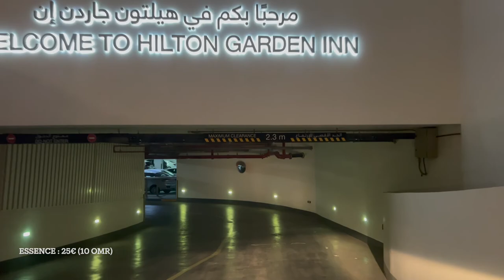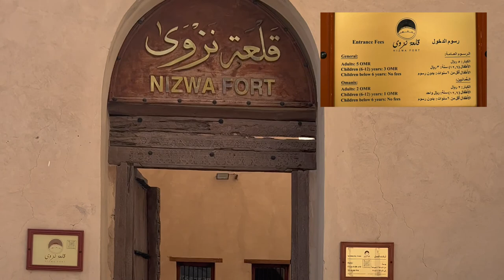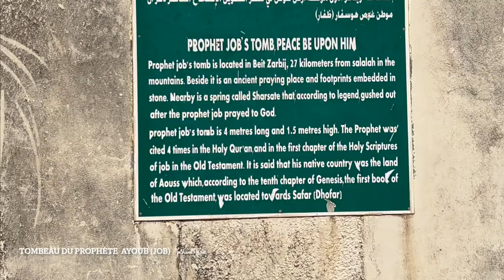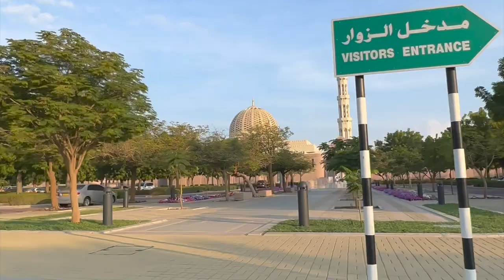OMAN / Mascate & Salalah vlog (conseils et prix)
Oman, visites historiques et religieuses.

_ Infos pratiques:

1) Voiture : @Sayah_roadtripper = tout types de paiement acceptés
2) Carte Sim: Omantel à l'aéroport
3) Prévoir au moins deux jours par lieu, surtout si vous prévoyez de vous aventurer dans les wadis.

_ Conseil : Prévoir minimum 15 jours pour visiter le pays.